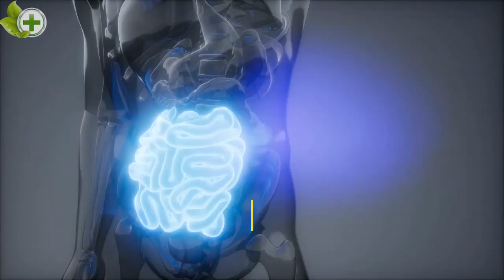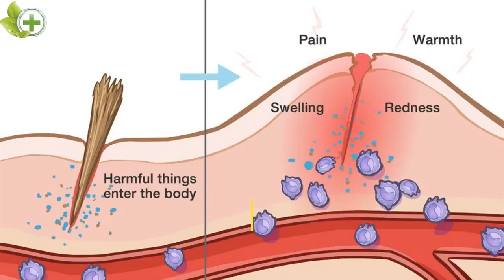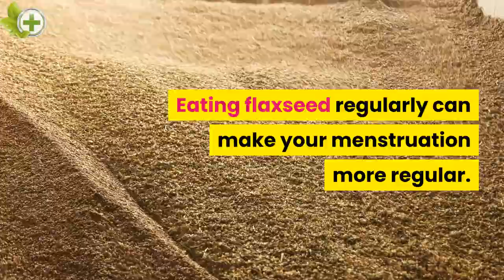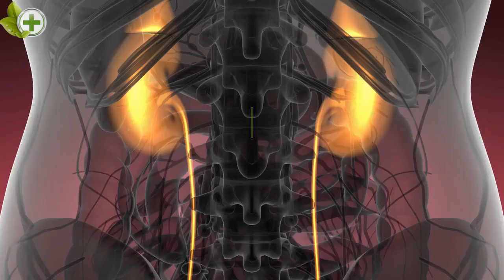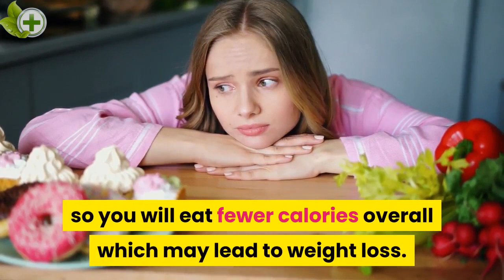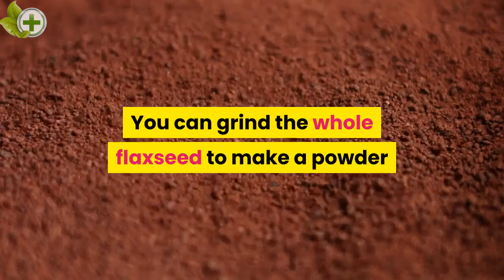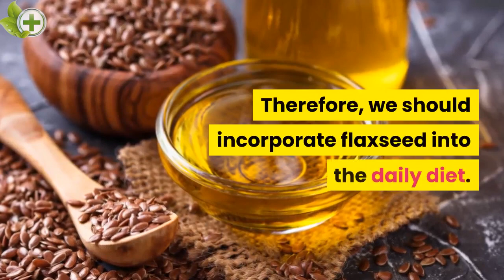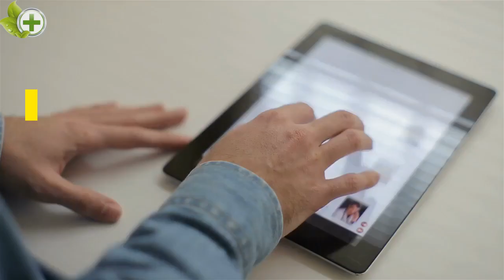10 Amazing Health Benefits of Flaxseed Oil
There are numerous benefits of which omega-3 is at the top of the list. ALA (alpha-linolenic acid) constitutes 57% of the total fatty acids in flax, making flax the richest source of ALA in the North American diet.

Every tablespoon of flaxseed oil contains 8 grams of ALA, and this is a polyunsaturated fatty acid.

Flaxseed oil has been found to be beneficial for those who suffer from Crohn’s Disease and Colitis.

Several studies have found that this oil seems to be able to calm the inner lining of the inflamed intestines.

Another benefit exists as there is a high content of mucilage in flax and this is an effective natural laxative.

Flaxseed oil is beneficial in helping to reduce high cholesterol.

It’s important to keep in mind however, that this alone cannot be totally effective in reducing cholesterol levels, an overhaul of overall diet must work in conjunction with flaxseed oil.

The risk of heart disease is lower in individuals who take flaxseed oil. Evidence indicates that those who eat a lot of ALA are less likely to suffer a fatal heart attack and it reduces high blood pressure.

Some people are afflicted with Sjogren's syndrome, which is a dryness of the eyes. Flaxseed oil helps to improve this condition.

Flaxseed oil also helps to:

Reduce the risk of cancer.
Aid in the growth of healthy hair and nails.
Promote healthy skin.
Reduce menopause symptoms.
Play a role in burning body fat.
.and more